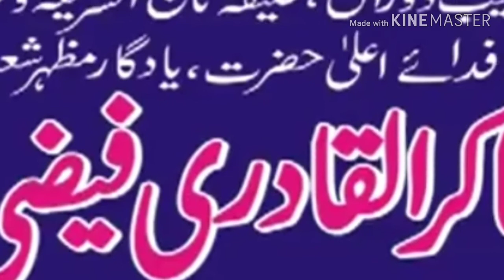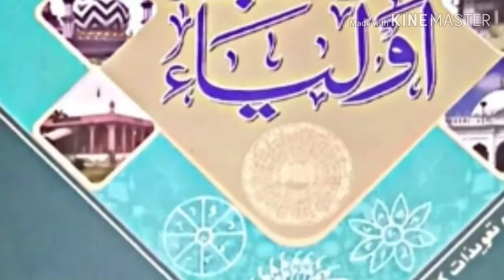Benmazai ki nazar بے نمازی کی نظرtaqreer mufti Shakirul Quadri Faizi udaipur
Khalif e tajushshariya w khalif bagdad shareef